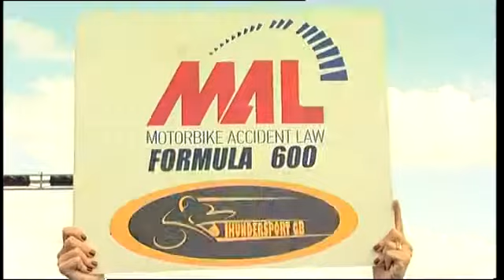MAL 600 Race 2-Thundersport RD3